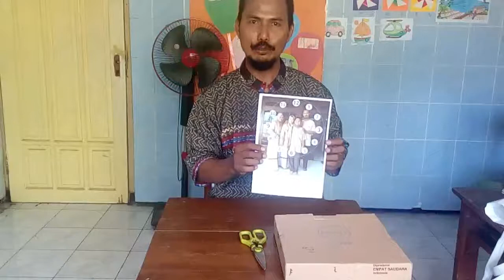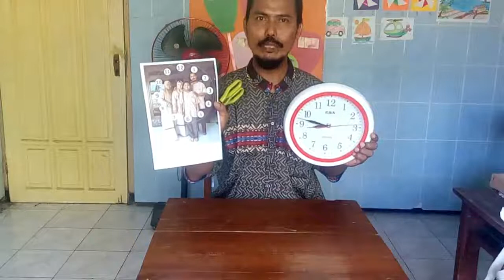Jam Dinding dengan Photo Keluarga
Tutorial memasang photo pada jam dinding,